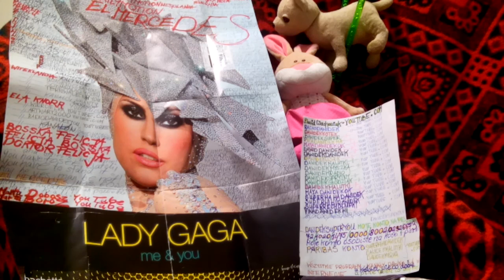EL MERCEDES YOU TUBE.COM/A SUPER TO WYSTĘPY ELIZABETHHOF KRÓLOWA WIE CO DOBRE YOU TUBE.COM